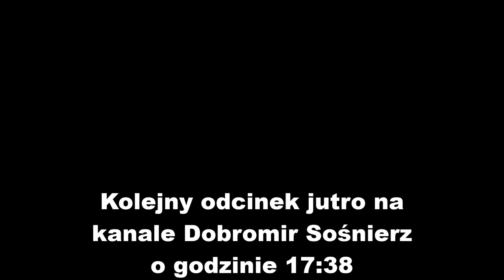Sośnierz VS Kłeczek Kłótnia w sejmie *podczas naszego nagrania* XD